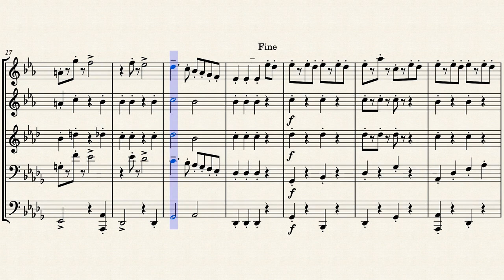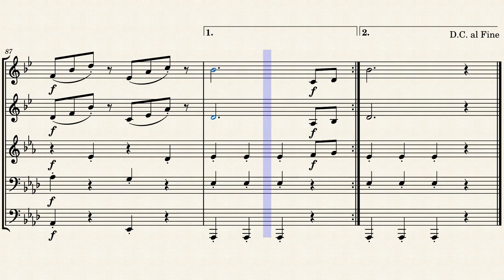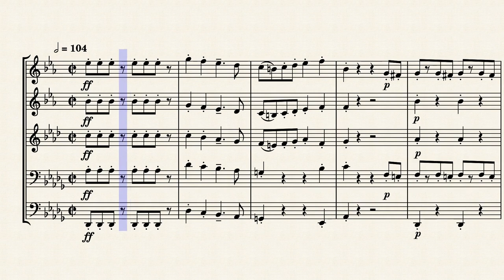RADETZKY MARCH brass quintet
Radetzky March", Op. 228, is a march composed by Johann Strauss Sr. and dedicated to Field Marshal Joseph Radetzky von Radetz. First performed on 31 August 1848 in Vienna, it soon became popular among regimented marching soldiers.